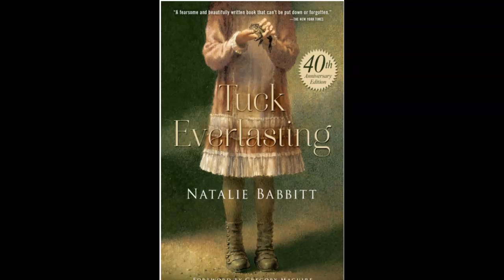Tuck Everlasting Chapter 22